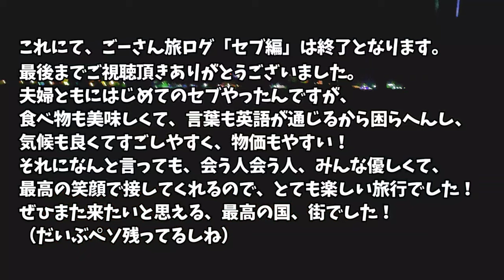【セブ島旅行】最終日は貸し切りテラスで豪華ディナー☆セブ島より愛をこめて☆【サンセットクルーズ】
感動の？最終回！最後のディナーは予定と変わったけど、最高でした！
他のセブ島関連の動画は下の関連動画から！
Impressed? Final episode! The last dinner changed, but it was great!
Other videos related to Cebu from the related videos below!

【撮影機器】
カメラ

効果音.BGM
効果音ラボ